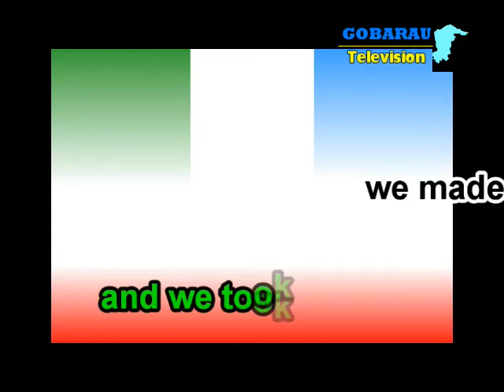Masari 2019. Gobarau Media Inc.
Campaign clip for Governor Aminu Bello Masari of Katsina State.